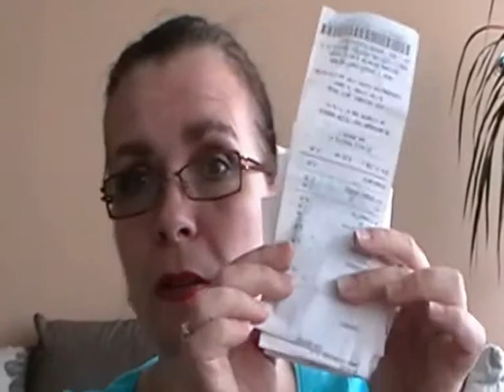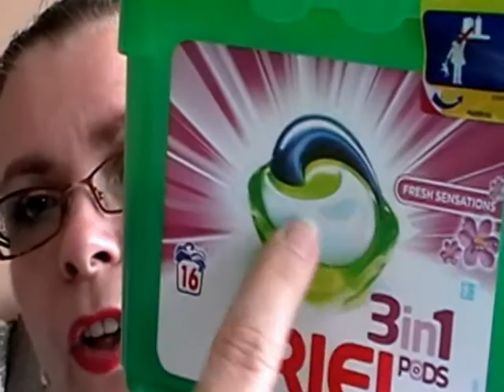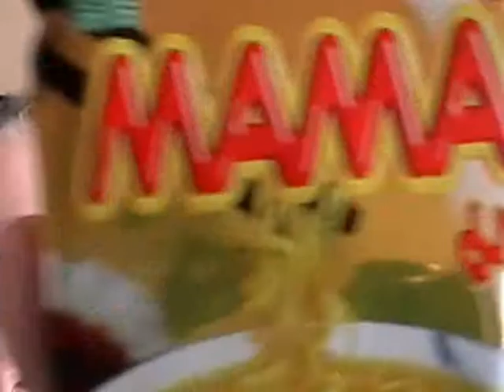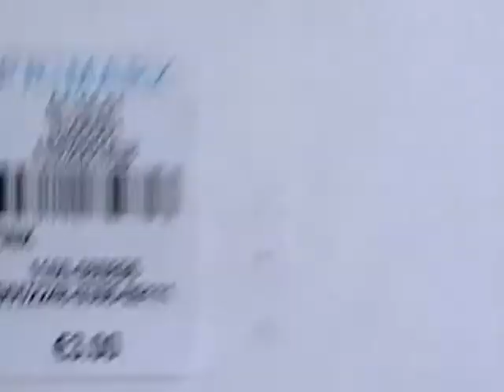Mega Shoplog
Hallo Allemaal
Wat leuk dat je op mijn kanaal komt kijken, op maandag en Woensdag komen er video's online, en tussen door ook nog een vlog .

Ik ben Conny Rietbroek , ik maak sinds 2015 video's en heb ook een blog ook sinds 2015 http/conny.compusters.nl

Ik dank je jullie allemaal daar voor .
Groetjes van Conny Rietbroek